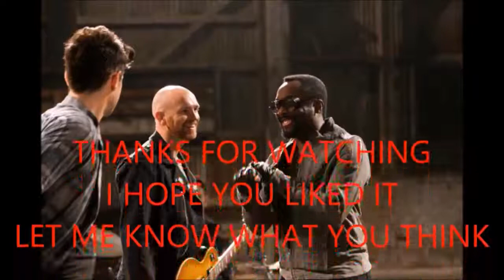ECSC Special Edition 6 - Qatar - Jolien Weuts - Hall Of Fame